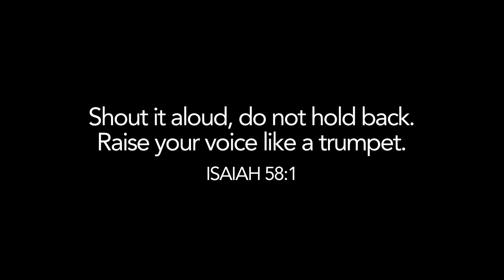Music and Creative Arts: Ryan Mikolinis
Ryan Mikolinis tells us what is means to be a part of The Salvation Army Greater New York Division's Youth Chorus. Music by Phil Laeger.